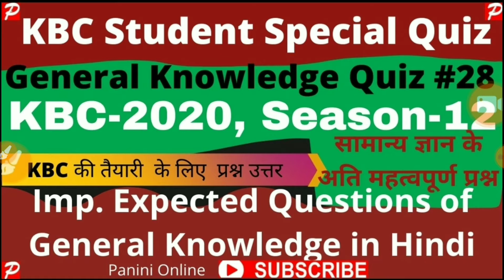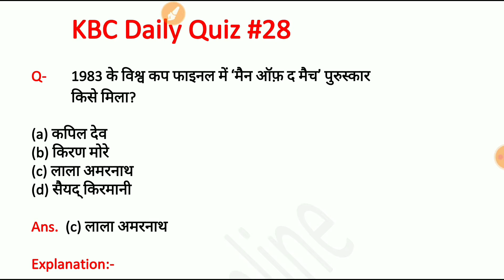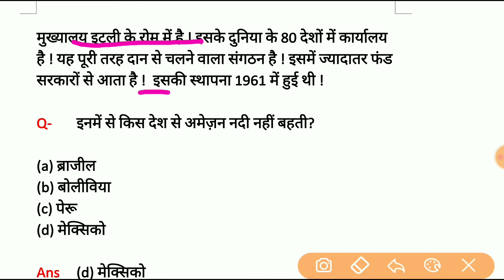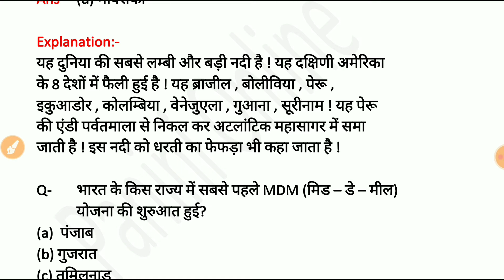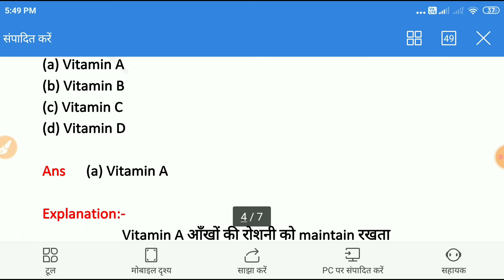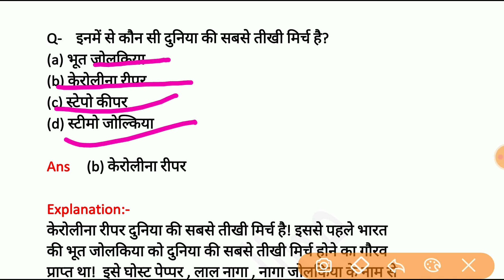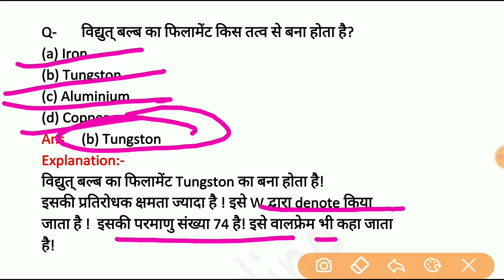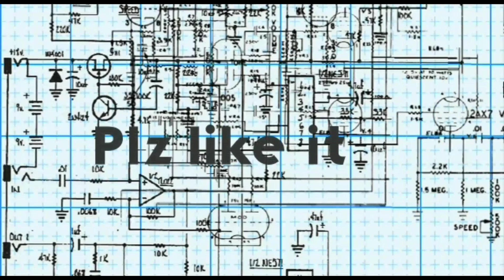KBC Student Special सामान्य ज्ञान के प्रश्न उत्तर I KBC GK Quiz# 28 (Hindi)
KBCpracticeset, GKdailyquiz-25, ExpectedgkQuestionsbyPaniniOnline, DailyQuiz-28, kbcGKDailyQuizbyPaniniOnline, KBCpracticeset, KBC Daily Quiz#28, KBC Questions and answers, GK Quiz, GK in Hindi, KBC Practice Set 28, सामान्य ज्ञान प्रश्नोत्तरी, Expected GK Questions, सामान्य ज्ञान के प्रश्न उत्तर, सामान्य ज्ञान प्रश्न, सामान्य ज्ञान
GKDailyQuiz-28, expectedgkquestion2020, kbcGKDailyQuizbyPaniniOnline, KBCpracticeset, GKdailyquiz-28, सामान्य ज्ञान के प्रश्न उत्तर, KBC GK Quiz #28(Hindi),
Hello,
Welcome to Panini Online,
In this video, Most Important Expected Questions and Answers with explanation of General Knowledge have been given which will play an important role in upcoming Exams and it will enhance your knowledge to very high level so, that you can crack various competitive exams. Daily GK Quiz set of General Knowledge of Panini Online includes most important expected Questions that can be asked all competitive exams. Har chees ko break lag sakti hai par sapnon ko break nahee lag sakti hai.
Apke sapnon ko udaan dene phir aa rahe hain Mr.Amitabh Bachchan Laker KBC2020season12 KBC registration for Season-12, 2020

Telegram link of Panini Online below here Join us our